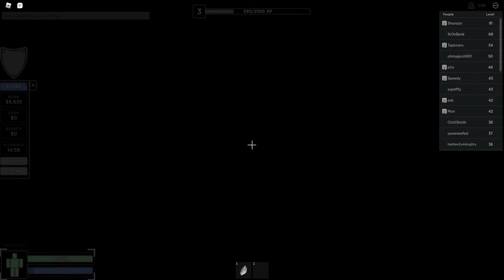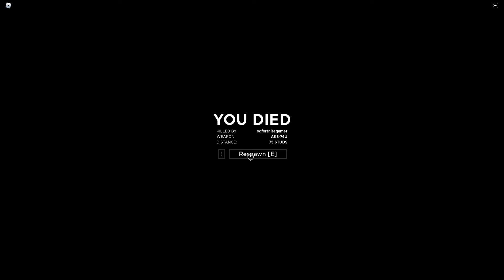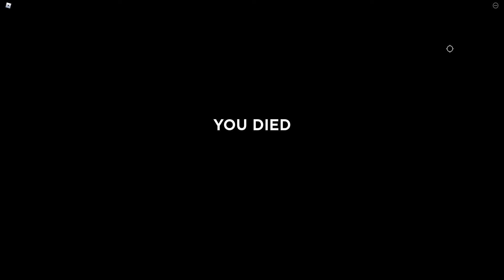An Unedited "CRIMINALITY" Review/Tutorial.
The developers did a good job on creating the game itself but the community isn't very friendly towards anyone when it comes to in game stuff. Newer players are at higher risk than veteran players due to their inexperience after buying the game. Unless they've seen a video such as this. The best thing newer players can do is stay low; avoid fights, store all your money in ATMS, and hide when you have a bounty and wait it out. Once you start getting more money you can begin buying WEAPONS. Weapons are important when it comes to self-defense. If you don't want to fight people its best you carry a FIREARM since most players that vibe are targeted. Guns can usually scare people off or easily put an end to the fight.

TL; DR: Avoid hostile encounters, store money, stay out of areas that commonly have fights, wait out bounties in safe spots. Sell or keep weapons you find in trash mounds.